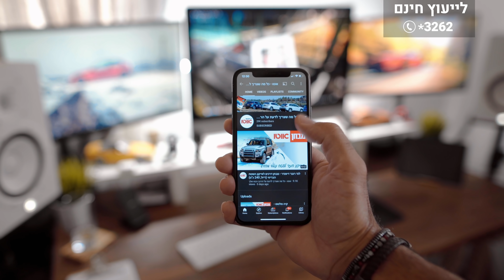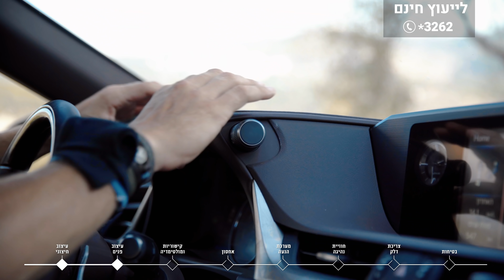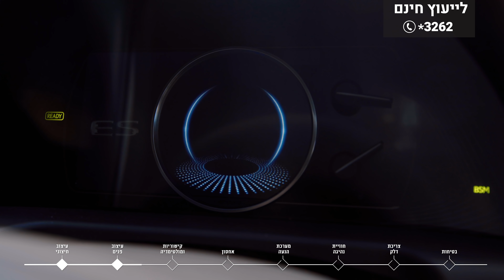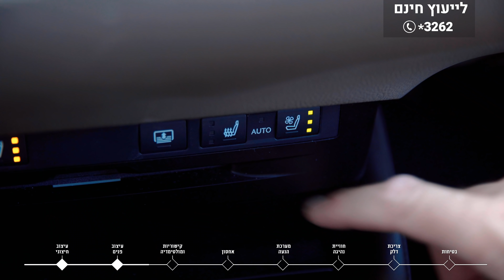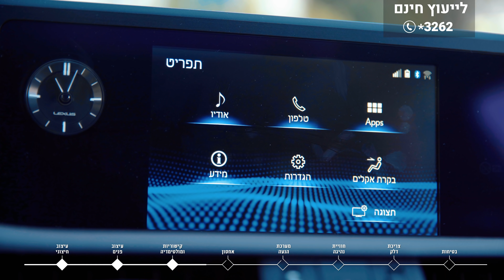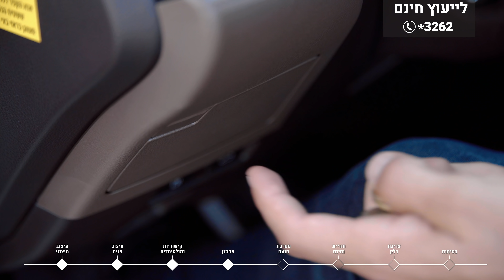לקסוס ES - סקירה מלאה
לקסוס ES היא מכונית הסלון החדשה (בישראל) של היצרנית.
זהו הדור הרביעי של הדגם, אך הראשון שמגיע לישראל. האם מצאנו מכונית סלון במחיר משתלם?

לקסוס ES היא מכונית סלון.
זהו הדור הרביעי של הדגם, אבל הראשון שהגיע לישראל.
בלקסוס החליטו שהדור הזה ישווק גם מחוץ לארה"ב, ובשווקים אלה (אצלנו ואירופה, למשל) היא מחליפה את לקסוס GS.
ES מגיעה לישראל עם מערכת הנעה היברידית בלבד.
זו משלבת בין מנוע בנזין אטמוספרי בנפח 2.5 ל' למנוע חשמלי ומשלבת בצורה נאותה בין ביצועים טובים למדי לצריכת דלק נמוכה.
מחירה של מכונית הסלון הזו נמוך ביחס למתחרות והיא מציעה תמורה טובה מאוד לכסף
מחירה מתחיל ב-289,000 ש"ח לרמת הגימור 'לקשרי, דרך 319,000 ש"ח לרמת הגימור 'פרימיום' שמוצגת בסרטון ועד 339,000 שקלים לרמת גימור 'היי פרימיום'.

לכל הפרטים, מחירים, אבזור ועוד כנסו לדף הדגם של לקסוס ES